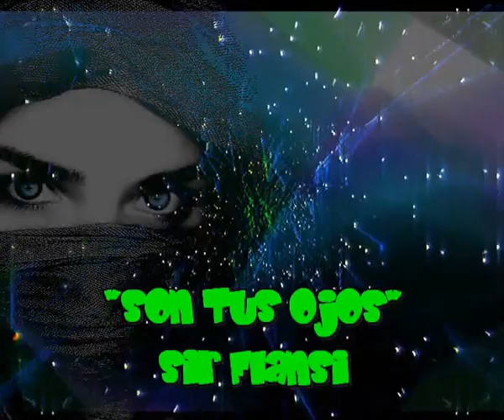Son tus ojos(Cada dia una nueva composicion) Sir Flansi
EL ULNICO PELIGRO EN NUESTRO AMOR
ES MI PROPIO CORAZON
QUE ME LATE Y SE PREOCUPA
Y QUE SIEMPRE ES ALTANERO

YO NO SE COMO LLEGO A NO QUERERTE
SI TANTO TE QUIERO
NO COMPRENDO PORQUE
ME ATORMENTA EL DOLOR
DE SABER QUE NO PUEDO VIVIR SIN TU AMOR

SON TUS OJOS LOS QUE HABLAN
SON TUS OJOS LOS QUE RIEN
SON TUS OJOS LOS QUE LLORAN
SON MIS OJOS LOS QUE TE IMPLORAN

SIN QUERER ME DESTROZO EL CORAZON
TANTO TE QUIERO, TANTO TE QUIERO
YO NO SE COMO PUEDO NO QUERERTE

YO  NO SE COMO PUEDE INUNDARME EL RENCOR
YO NO SE , COMO PUEDO VIVIR SIN TU AMOR
YO NO SE DE VERDAD COMO PUEDO
VIVIR SIN TUS CARICIAS Y SIN TU AMOR.